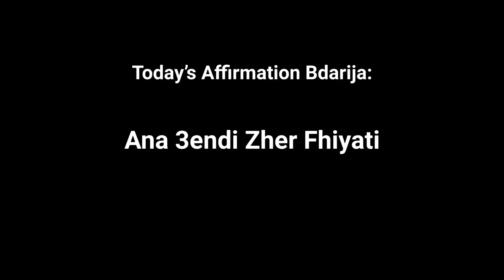Singapore Travel Vlog: Woow… 😱😱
"Sea Fdol" is like a friendly club where we believe that life is meant to be filled with fun and good moments.